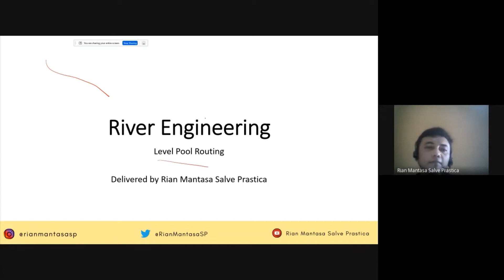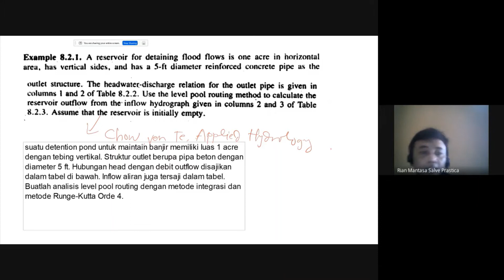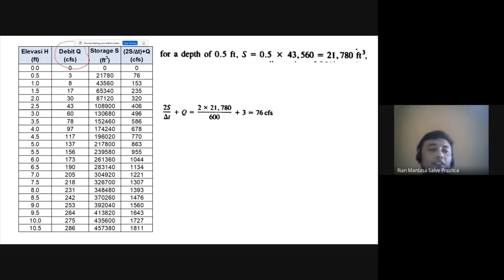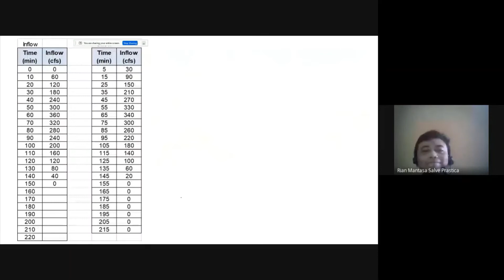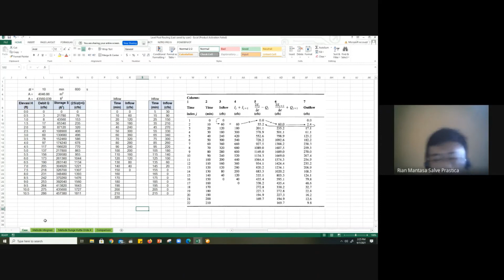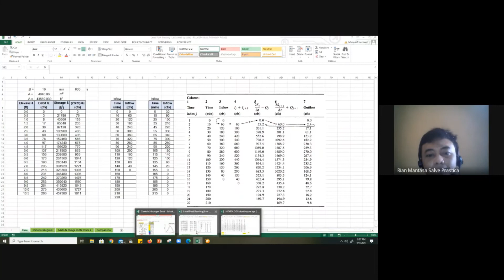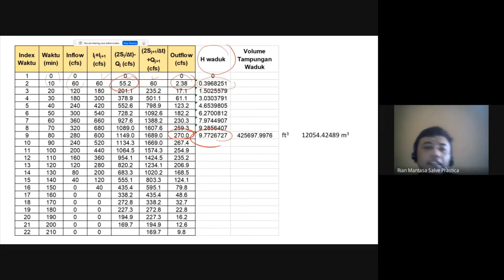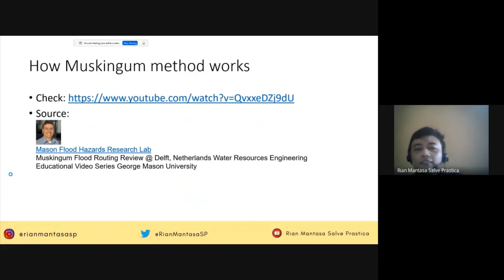Level Pool Routing - Penelusuran Banjir Waduk, Tutorial Excel Metode Integrasi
Playlist Rekayasa Sungai:
Rekayasa Sungai

1. Pengenalan hidrologi, curah hujan
2. Metode Thiessen, Analisis frekuensi, Uji Chi-Squared dan Smirnov-kolmogorov
3. Debit Metode Rasional
4. IDF Metode Mononobe
5. Metode HSS Nakayasu
6. Metode HSS Snyder
7. Metode Alternating block method
8. River flood routing Metode Muskingum Cunge
9. Level pool routing Metode Integrasi
10. Level pool routing Metode Runge Kutta
11. Analisis hidraulika
12. HEC-RAS steady
13. HEC-RAS Unsteady
14. ... (soon)